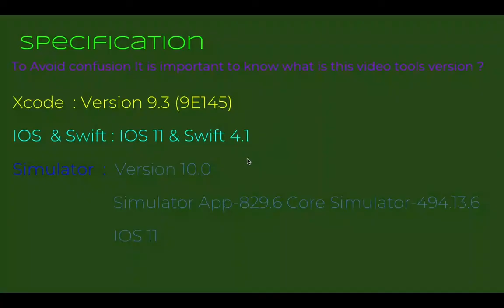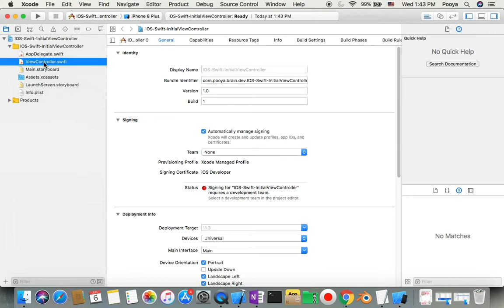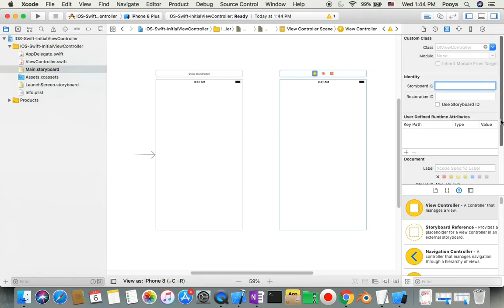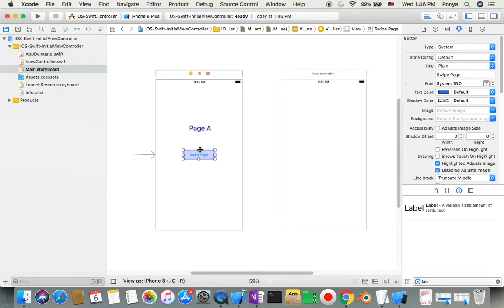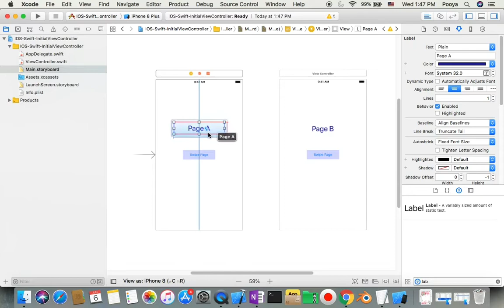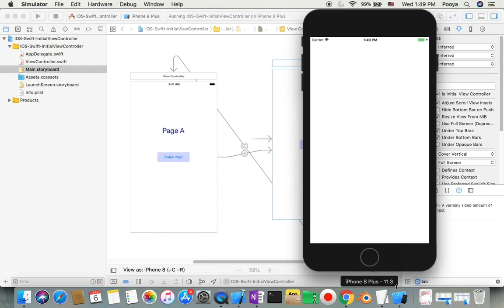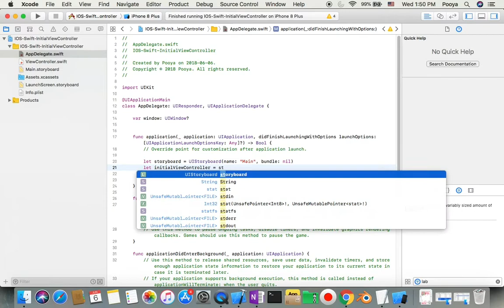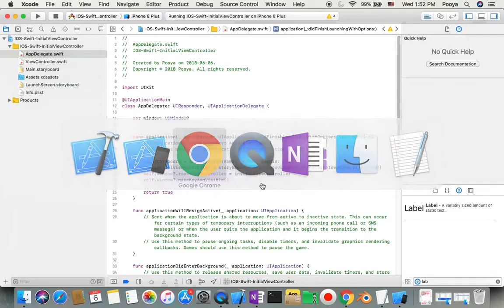IOS 11, Swift 4, Tutorial: How manually/programmatically Change initial View in Xcode (UIStoryboard)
Welcome to Change Initial View Controller  Trick/Tutorial !

Learn the easy way to Change initial View Controller to start app with included manually and programmatically initial change in Swift with different cool UI in Xcode by Swift Program (AppDelegate, UIStoryboard ) You will be using AppDelegate , @UIApplicationMain , UIResponder, UIApplicationDelegate, UIWindow, UIApplication, UIApplicationLaunchOptionsKey, UIStoryboard, instantiateViewController, rootViewController, makeKeyAndVisible and understand what is initial View Controller and how to choose it by swift or Xcode.

I 'll all show you various ways to implementing it.

Wish the Best For you :)

IOS, Swift, Tutorial, Tricks, programmatically ,  Xcode ,
AppDelegate , @UIApplicationMain , UIResponder, UIApplicationDelegate, UIWindow, UIApplication, UIApplicationLaunchOptionsKey, UIStoryboard, instantiateViewController, rootViewController, makeKeyAndVisible